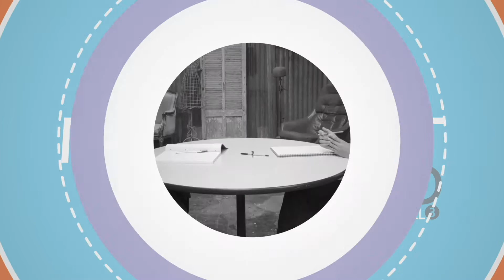Training Videos - Management Apprenticeship L3 Promo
One of two full leadership and management apprenticeships video course we've created.  L3 is 50+ videos across 6 modules.

▶︎ INGREDIENT FILMS
TV people who produce bespoke training videos that are proven to deliver outstanding learner outcomes.